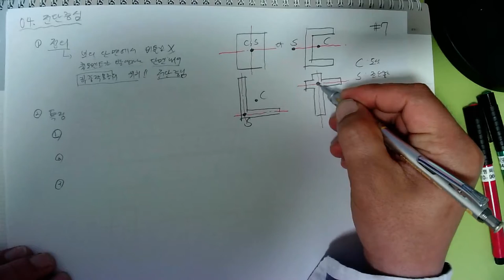[#129 특강_2022.5.11. 촬영]_제129강_#응용역학(토목7급&9급)_09_보의 응력_04_전단중심_#2023년 중등임용고시_#2023중등임용_#중등임용_@楷供_안병희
[#129 특강_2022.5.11. 촬영]_제129강_#응용역학(토목7급&9급)_09_보의 응력_04_전단중심_#2023년 중등임용고시_#2023중등임용_#중등임용_@楷供_안병희 韜光養晦2022 _楷供_善生과 함께하는 중등임용고시 합격하기_충분히 할 수 있습니다.